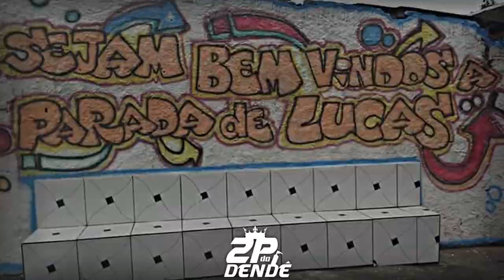MC MARLINDO - TA COM SAUDADE VS PARADA DE LUCAS [DJ RD SAN - 2K21]